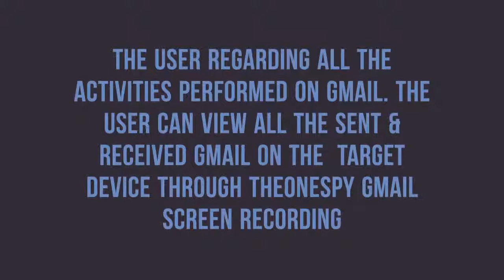How to record Gmail screen recording with TheOneSpy | Gmail Screen Recorder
Gmail screen recording let you make back to back 1 minute short videos of Gmail which keep you updated.
If a user wants to see the Gmail activities on the target cell phone device, Gmail screen recording enable a user to make back to back 1 minute short videos of the cell phone screen which keep the user updated regarding all activities performed on Gmail. The user can view all sent and received Gmail on the target device through TheOneSpy Gmail screen recording.

1- Sent or received Gmail
2- Content of email
3- All Gmail connections
4- All activities performed